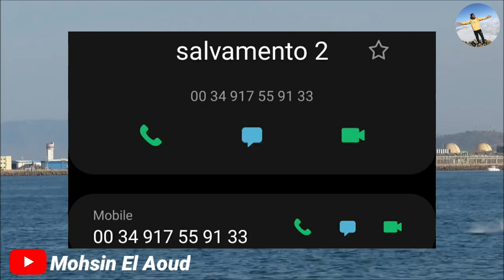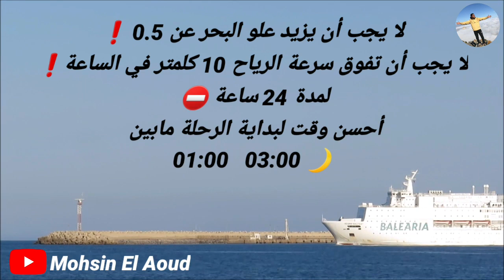الحدود البحرية المغربية 🇲🇦الإسبانية 🇪🇦 + أرقام فرقة الإنقاذ الإسبانية | هروب ماكر❗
سنوضح في حلقة اليوم الحدود البحرية المغربية الإسبانية و كذالك أرقام خفر السواحل و فرقة الإنقاذ الإسبانية مع بعض المعلومات المتعلقة عن الهجرة بالكياك.